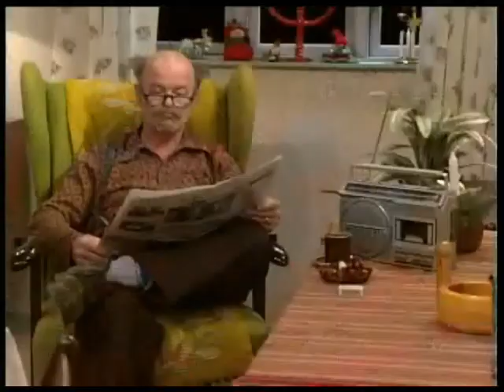Presidentin joulukalenterin 4. päivän luukku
Tämmöstä tällä kertaa. Toivottavasti mitään hirveitä virheitä ei jäänyt, kun ei valmista videota enää jaksanu alusta loppuun katsoa.